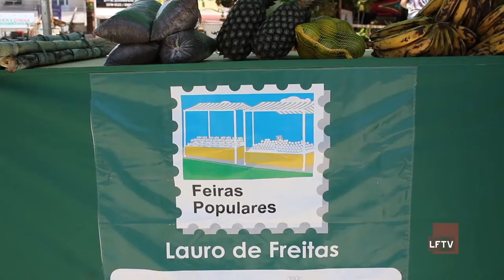As Broncas do Batatinha-Feira de Produtos Orgânicos em Lauro de Freitas​